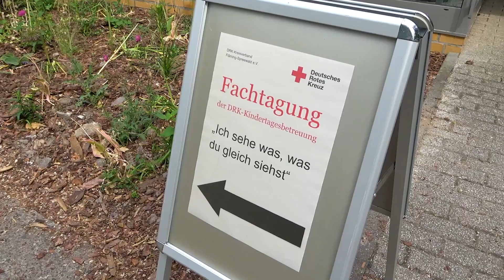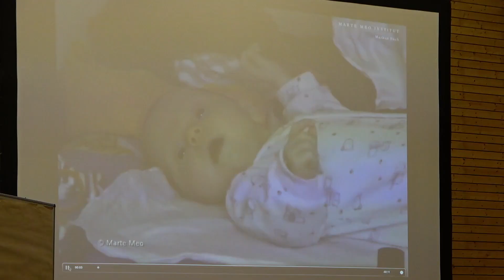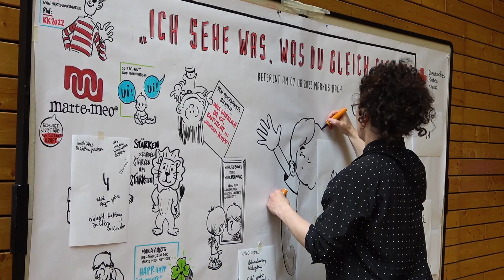DRK - Kitafachtag in Blossin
DRK Kreisverband Fläming-Spreewald e.V.
Neue Parkstraße 18
14943 Luckenwalde

 Vertretungsberechtigter Vorstand

Jan Spitalsky (Kreisvorsitzender)
Robby Walz (Kreisvorstandsmitglied)
Heike Lenk (Kreisvorstandsmitglied)

Strategische Beratung und Realisierung der Video-Beiträge:

teltOwkanal • echo arts mediaagentur
Inhaber: Fabian Derlig
Ruhlsdorfer Straße 130
14513 Teltow

Verantwortlicher i. S. d. § 55 Abs. 2 RfStV: Fabian Derlig
Steuernummer: 046/212/00335